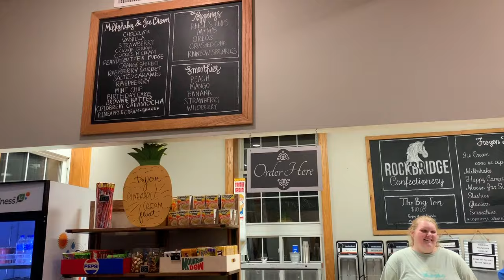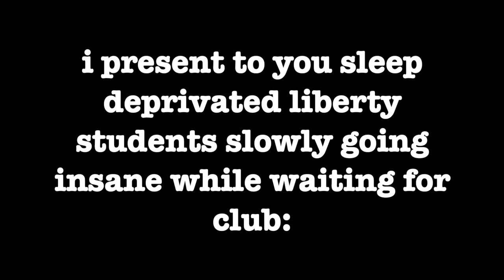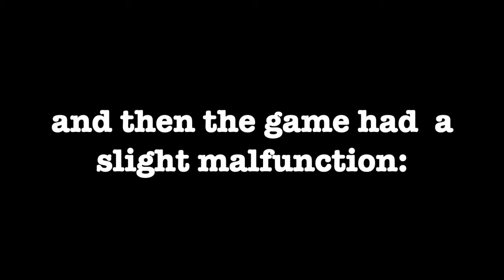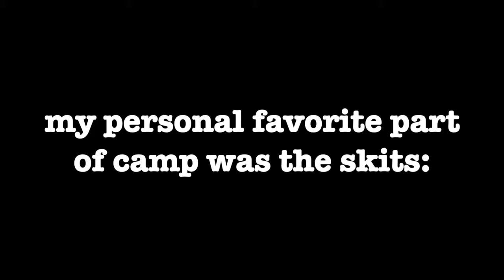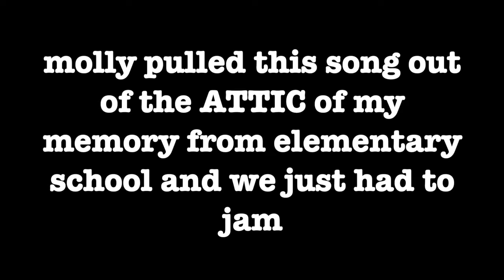younglife college weekend vlog: rockbridge, virginia.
IM BACK GUYS!

i took a well needed break this past weekend from posting while i was off at YOUNGLIFE COLLEGE WEEKEND !

 i go to liberty university, so the camp that my college is zoned for is ROCKBRIDGE!!! i had a blast (as you can clearly see) this past weekend and i'm so grateful that i got to take y'all along with me :)

i'm also going to chapel hill for 2 days so see my best friends for fall break and then i'm going HOME for my high school's homecoming football game so I WILL BE VLOGGING THAT ! so so so so so hype guys.

and to all of you who have reached out with kind words while i've been kinda struggling with some mean words about my channel lately- i love you. you are so appreciated. PEACE OUT until next weekend !!! :)

vsco: madiblaine